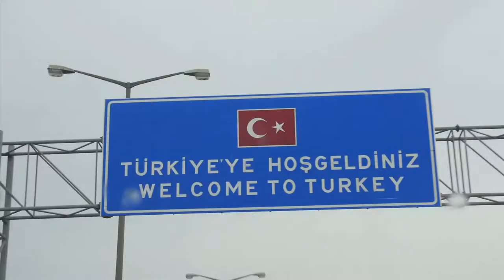Eine Opernreise | Videotagebuch TAG 10 | Komische Oper Berlin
Seit 2012 trägt die Komische Oper Berlin im Rahmen des interkulturellen Projekts »Selam Opera!« mit ihrem »Operndolmuş« Musiktheater in die Kieze der Hauptstadt. Der Operndolmuş ist eine Musiktheater-Vorstellung in Kleinbus-Besetzung: zwei Sänger_innen und drei Musiker_innen sowie ein_e Moderator_in fahren gezielt in Stadtteile, in denen besonders viele Bürger_innen unterschiedlicher kultureller Herkunft leben, und zeigen durch musikalische, künstlerische und persönliche Begegnungen, dass Musiktheater eine universell verständliche Sprache sprechen kann.

Nun geht der Operndolmuş auf eine mehr als 3000 km lange Reise entlang jener Strecke, die viele als »Gastarbeiter« in West-Deutschland tätige Arbeitsmigranten seit den 1960er Jahren alljährlich nutzten, um im Urlaub für einige Wochen in ihre ursprünglichen Heimatorte zurückzukehren. In einer eigens für diese Reise entstandenen 45-minütigen Musiktheaterrevue wird den äußeren Beweggründen und seelischen Bewegungen nachgespürt, die die Menschen zu allen Zeiten dazu antrieb, ihr Glück in der Ferne zu suchen, wenn auch zum Preis der Sehnsucht nach der verlassenen Heimat. Das Programm gestaltet sich dabei zugleich als Kurztrip durch die Geschichte des Musiktheaters: von den Anfängen der Oper in der italienischen Renaissance bis hin zum Berliner Jazz-Musical der wilden 1920er Jahre.

BESETZUNG: Julia Domke (Sopran), Johannes Dunz (Tenor), Arnulf Ballhorn (Kontrabass), Andreas Bräutigam (Violine), Yuri Tarasenok (Bajan)

STAB: Anisha Bondy (Inszenierung), Susanne Weiske (Kostüm), Elif Erönder (Ausstattung), Peter Tomek (Musikalische Einstudierung), Johanna Wall (Dramaturgie), Mustafa Akça (Projektleitung), Oliver Brandt (Produktionsleitung), Marion Meyer (Dramaturgiemitarbeit), Rebecca Schulz (Kostümbildassistenz und Maske), Andre Cipowicz (Repetitor),

VIDEO: Jörn Hartmann (Regie und Schnitt), Michael Bidner + Christoph-Lucas Hütter (Kamera)

Wir danken den Unterstützern dieses Projekts: Kulturstiftung des Bundes, Robert Bosch Stiftung, Deutsche Bank Stiftung, Mercedes-Benz Berlin.

Besonderer Dank geht an Dr. Joachim Ackermann, Juri Tarasenok und Peter Tomek.